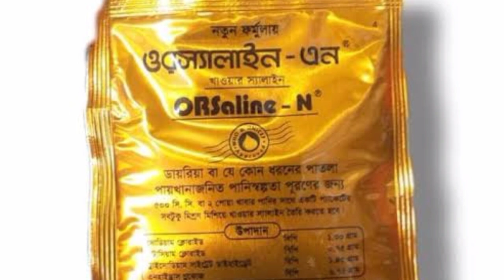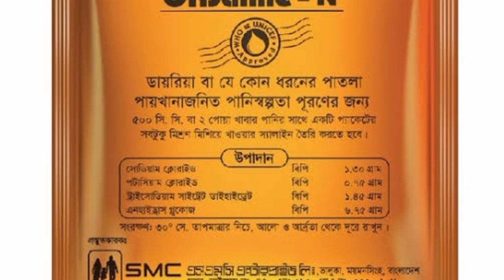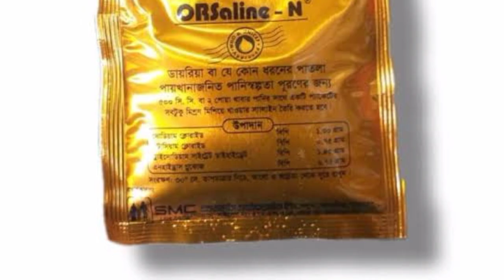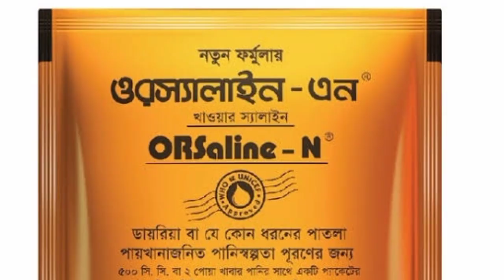গর্ভাবস্থায় স্যালাইন খাওয়ার নিয়ম কি? গর্ভবতী মা স্যালাইন খেলে কি হয়?SMC Orsaline For Pragnant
গর্ভাবস্থায় স্যালাইন খাওয়ার নিয়ম কি?  গর্ভবতী মা স্যালাইন খেলে কি হয়?SMC Orsaline For Pragnant Woman

খাবার স্যালাইন তৈরি,
গর্ভাবস্থায় খাওয়ার স্যালাইন খাওয়া যাবে,
গর্ভবতী অবস্থায় ওরস্যালাইন খাওয়ার উপকারী ও ক্ষতিকর দিক,Pregnancy tips,Pregnancy complications, পানিশূন্যতা
খাবার স্যালাইন তৈরির সঠিক নিয়ম,গর্ভাবস্থায় ওরস্যালাইন খাওয়া যাবে কি,
smc orsaline,ওরস্যালাইন-এন,
বাড়িতে স্যালাইন তৈরির নিয়ম,
স্যালাইন বেশি খেলে কি হয়, স্যালাইন যখন মৃত্যুর কারন,
গর্ভাবস্থায় স্যালাইন খেলে কি হয়,
গর্ভবতী স্যালাইন খেলে গর্ভের বাচ্চার কি ক্ষতি হয়,
Rules of Drinking Oral Rehydration Saline,
 স্যালাইন কখন মৃত্যুর কারন,
rice saline, ডায়রিয়ায় রাইস স্যালাইন, রাইস স্যালাইন এর উপকারিতা,